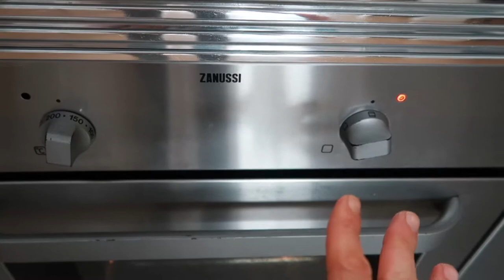▪︎VLOG!! NECESITO SABER VUESTRA OPINIÓN!💡 + RECETA: PASTEL DE BRÓCOLI Y ZANAHORIA🥧